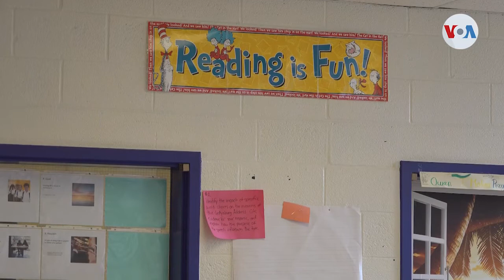Inequidad educativa en EUA se refleja por coronavirus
El dramático cambio de la educación en el aula a la educación en línea podría subrayar las desigualdades económicas de los estudiantes alrededor de EE.UU. Expertos indican que la falta de recursos económicos podría retrasar el aprendizaje y el crecimiento personal de millones de estudiantes.

¡Visítenos!